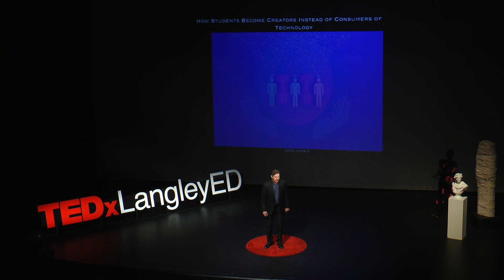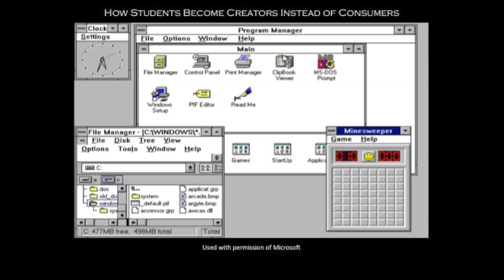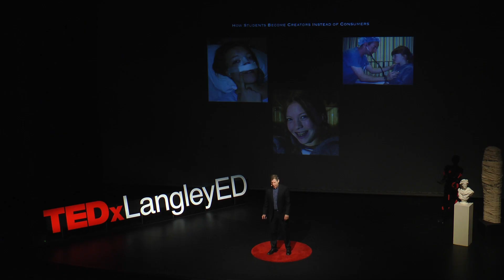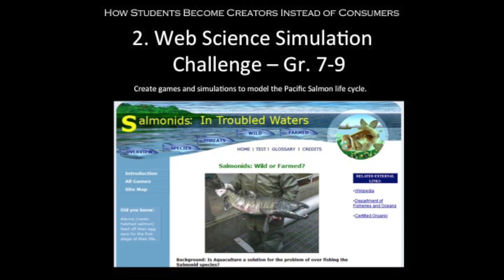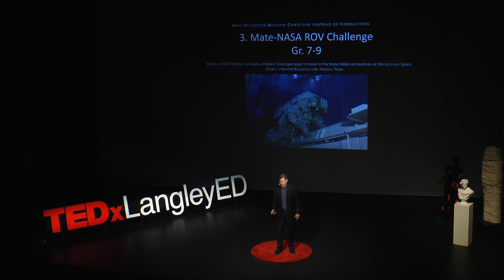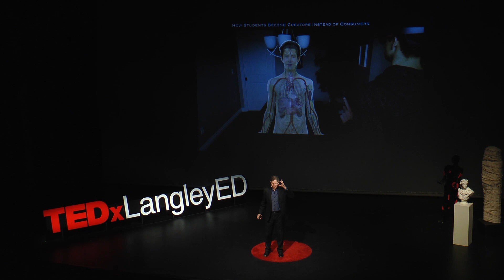How Students Become Creators Instead of Consumers of Technology | John Harris | TEDxLangleyED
In this talk John will consider the promise and potential that selected virtual reality and robotics technologies can contribute to education.   He will examine proven strategies for using these tools to spark the curiosity and courage required for learners to become creators of their own new technologies instead of simply consumers of products already available in the marketplace.  He will ask how VR and robotics technologies can help students become inventors instead of duplicators, innovators instead of imitators and ambitious pioneers instead of the dutiful sycophants of powerful market and social influences.

John Harris is a software developer and a technology teacher at Simonds U-Connect School in Langley, B.C. His
research interests include exploring the potential of simulations, robotics and virtual reality for learning as well as
establishing best practices for using digital media to enhance learning. His students' software and robotics projects
have garnered many international awards, including an excellence in design award from NASA, two international
Thinkquest awards, and have been positively reviewed by such international media as USA Today, BBC, AOL, Google
and Yahoo. He was awarded both the Prime Minister’s and Premier’s “Awards for Teaching Excellence."